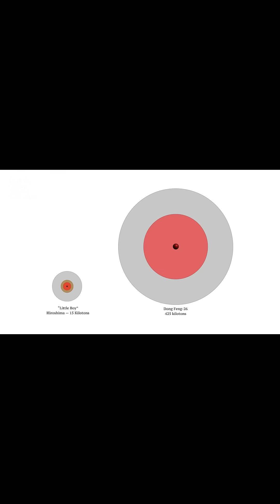The 2025 Chinese nuclear Notebook Part 3: ICBMs and submarine based missiles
Learn more about the Chinese nuclear arsenal in our long-running Nuclear Notebook, an authoritative accounting of world nuclear arsenals complied by top from the Federation of American Scientists.